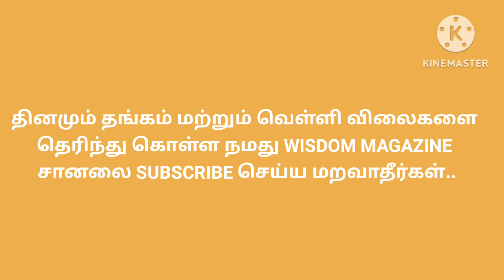Today Gold & Silver Rate in Tamilnadu | இன்றைய தங்கம், வெள்ளி விலை நிலவரம்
Wisdom magazine today gold rate,how to calculate gold price for jewelry, today silver rate, how to calculate gold price per gram,gold calculator formula,